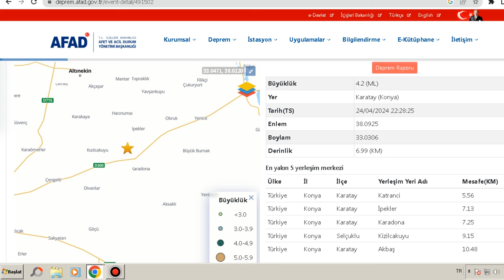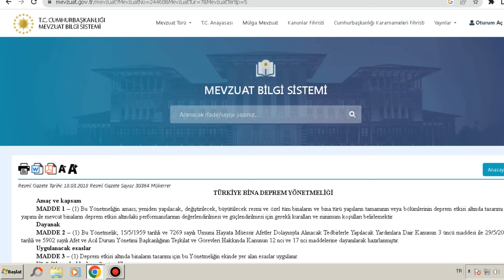KONYA DEPREM OLDU HALK SOKAKLARA ÇIKTI SON DAKİKA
2024 SON DEPREMLER
24 NİSAN DEPR